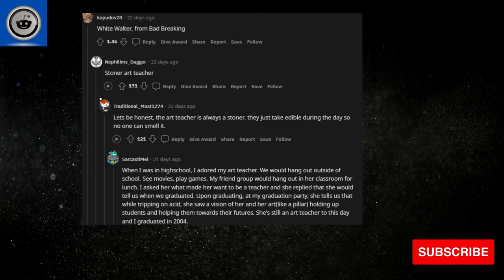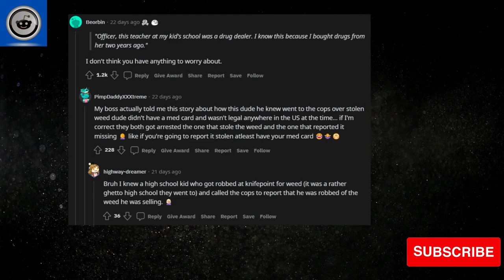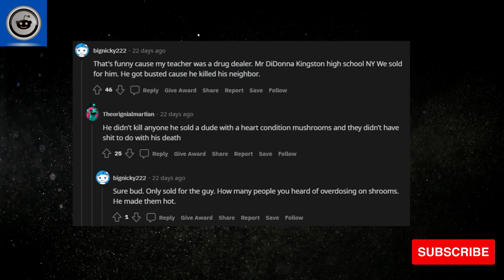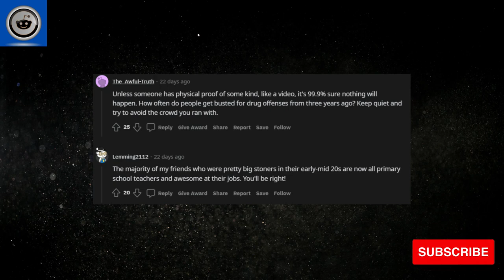I Used to be a Drug Dealer! Crazy School Teacher Story || Reddit Confessions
I provide the best text to speech content from Reddit ,Quora and other platforms .
The best topics , post , comments straight from r/askReddit , r/confessions and other subreddits compilations.

4. 21 day Smoothie Diet